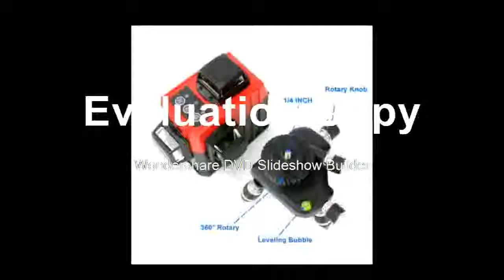Best Tripod 360 Rotary with Outdoor Tilt Function Self Leveling 650nm Laser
Product On Aliexpress

Brand Name:KaiTianPrecision:2mm/10mSize:22x16x25cmWavelength:650nmMeasurement Model:12 linesModel Number:Laser Level TripodType:Vertical & Horizontal LasersType:Vertical Horizontal LasersMeasurement Model:12 Lines